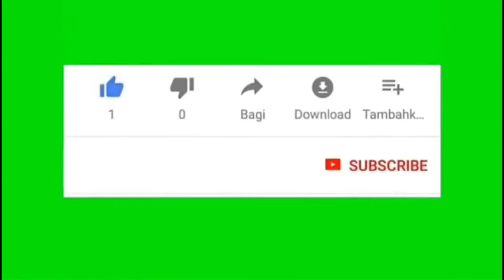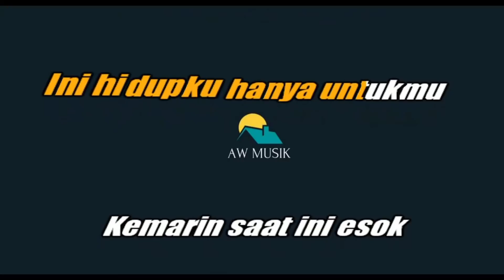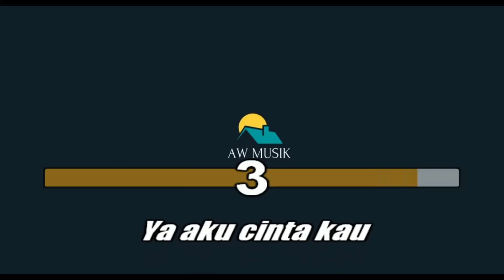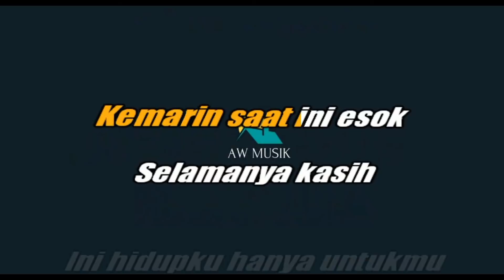BOOMERANG-SEUMUR HIDUPKU (KARAOKE+LYRICS) BY AW MUSIK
KARAOKE TANPA VOCAL BOOMERANG SEUMUR HIDUPKU